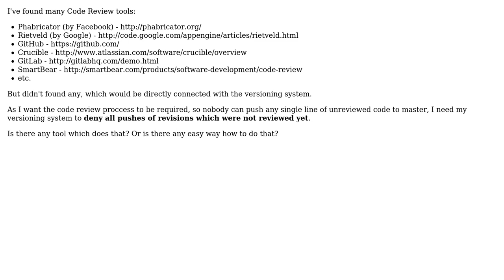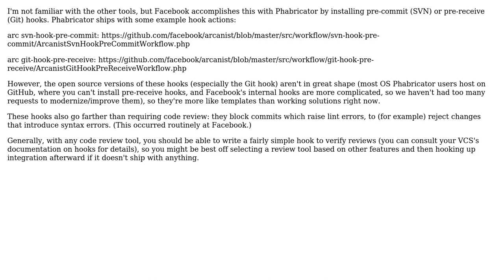Software Engineering: Any Code Review tool with direct connection to CVS? (2 Solutions!!)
Software Engineering: Any Code Review tool with direct connection to CVS?

With thanks & praise to God, and with thanks to the many people who have made this project possible! | Content (except music & images) licensed under CC BY-SA | Music | Images & others | With thanks to user Radek Simko user mattnz user Evan Priestley and the Stack Exchange Network Trademarks are property of their respective owners. You are responsible for your own actions.